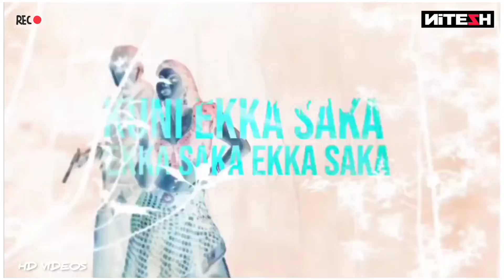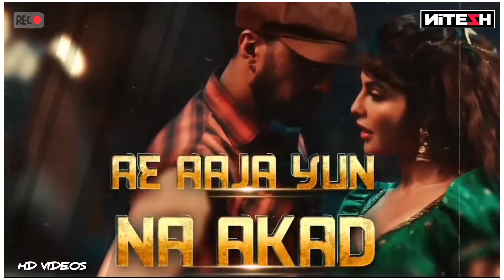Ra Ra Rakkamma - (Club Remix) DJ Nitesh Bajirao l Remix Songs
Ra Ra Rakkamma - (Clue Remix) DJ Nitesh Bajirao l Remix Songs

Videos: Edit Song - DJ Nitesh Bajirao
Songs : Ra Ra Rakkamma - Club Remix

Tamil Hindi Remix DJ Nitesh Bajirao l 2022 l Download All Songs